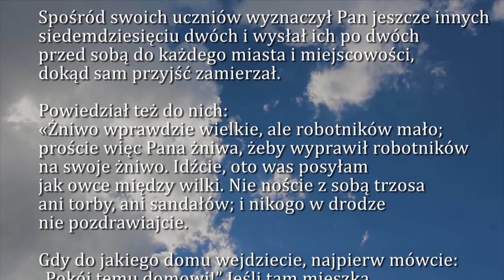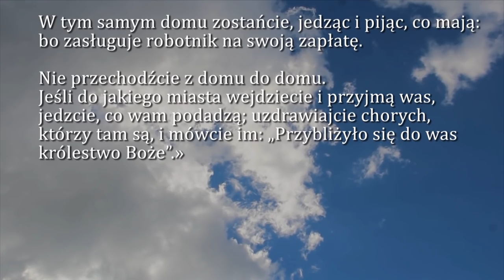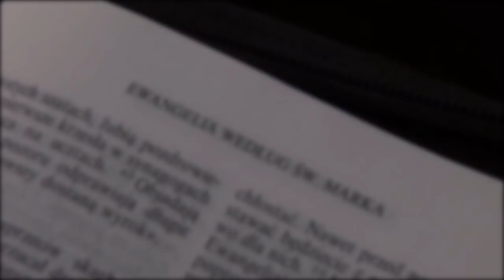Dobra Nowina na dziś | 18 października - św. Łukasza, ewangelisty